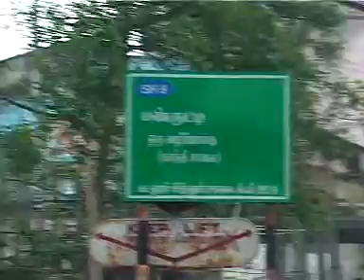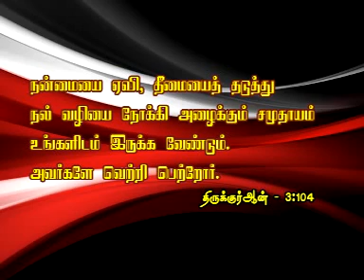”தானே” புயல் பாதிப்பு TNTJவின் நிவாரனப் பணி - பாகம் 1